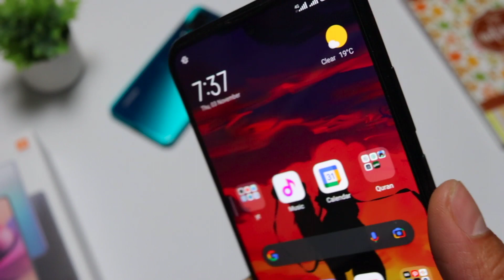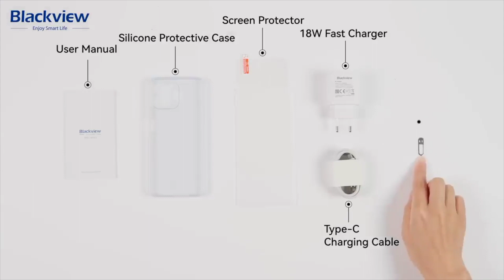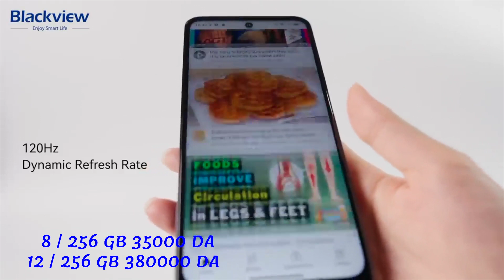عاجل ! تخفيضات كبيرة لاتفوت الفرصة 🤩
Buy Oscal Pad15 now:
♥ تابعني على مواقع التواصل الاجتماعي التالية ♥
Oscal pad15
تجربتي مع تابليت Blackview Oscal Pad 15 | هل يعتبر افضل تابلت مواصفات مقابل سعر ؟!